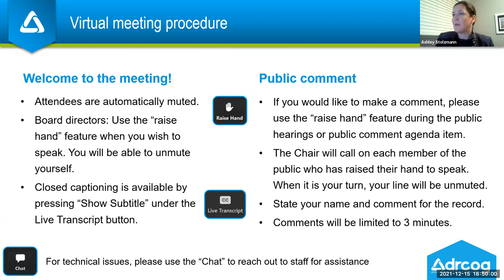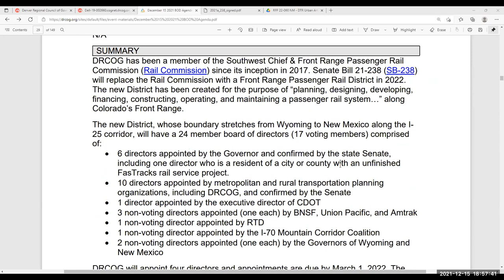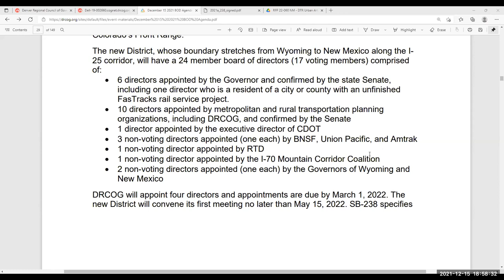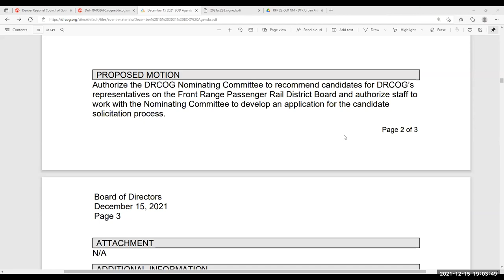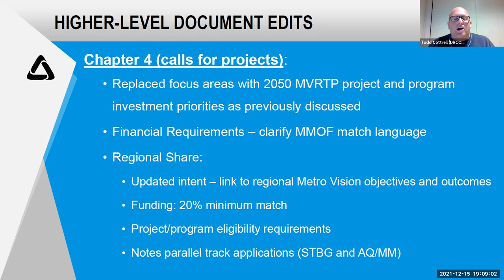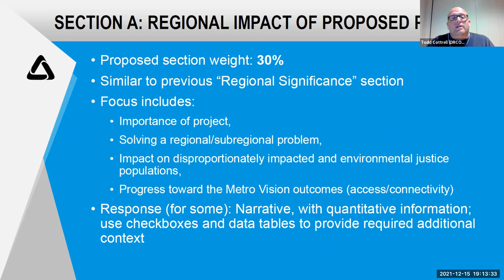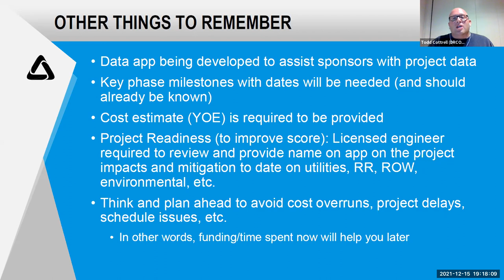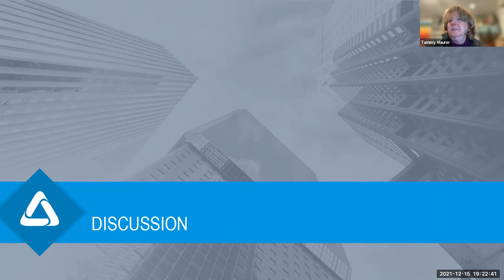Dec. 15, 2021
The complete audio and video recording of the DRCOG Board of Directors meeting held virtually on Dec. 15, 2021.